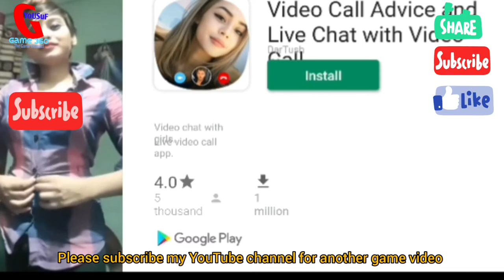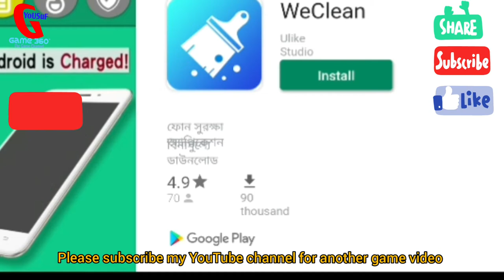Parking Frenzy 2.0 3D #3 - Car Games Android IOS Gameplay cars games/game 360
Parking Frenzy 2.0 3D Game #3 - Car Games Android IOS gameplay
Game 360 : gaming channel about Android and IOS games, gameplay, walkthrough and much more..

Drive through narrow lanes xu0026 obstacles, beat crazy drivers and reach your parking spot just in time! Put your parking skills to test as you navigate through the city. Remember to complete all achievements by completing the Challenges Mode!
With 75 levels of City Driving and 25 Challenges, along with 15 different cars - it’s surely going to be a ride to remember!
So, get ready to adjust the camera, navigate carefully and park precisely!
Download Parking Frenzy 2.0 3D Game @Games2Win from Google Play Store and let the fun begin!

Parking Frenzy 2.0 3D Game Features:
A real-life driving and parking experience!
- 75 levels of amazing real-life city driving
- 25 exciting Challenges
- Free Drive to earn extra coins
- 3 different camera views
- Realistic driving mechanics
- 15 different cars to drive
- Addictive 3D parking game